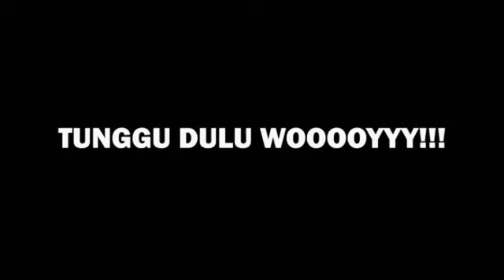Karnaval Pacet _ KB, RA, PAUD GUGUS 3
Oh iya tetap ikuti trus ya video se lanjut nya

Kameramen M.Khohar Photography
Editing Video AR MUSIC PRODUCTION